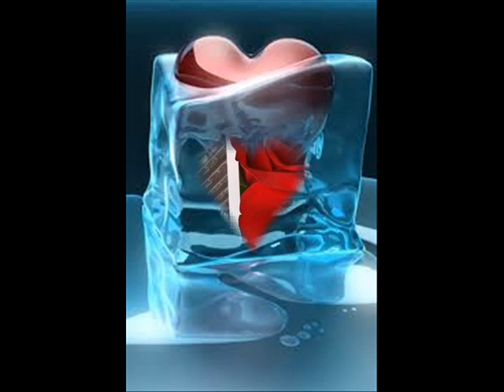andries cold in my heart